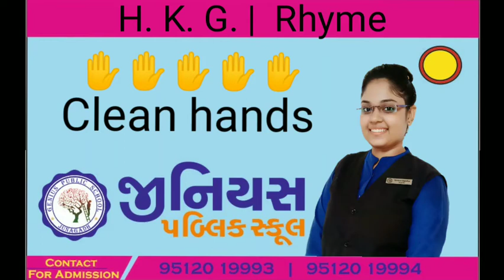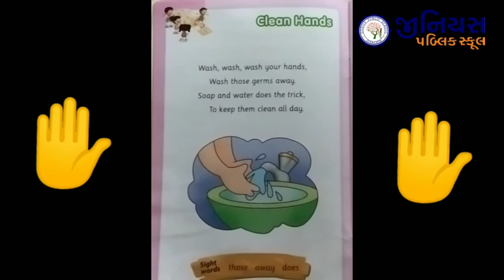HKG | RHYME | CLEAN HAND